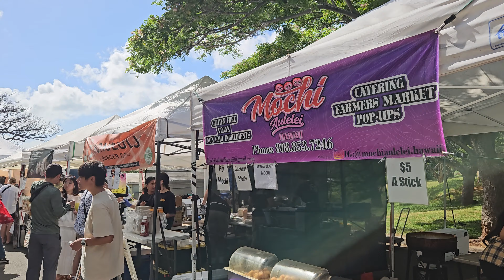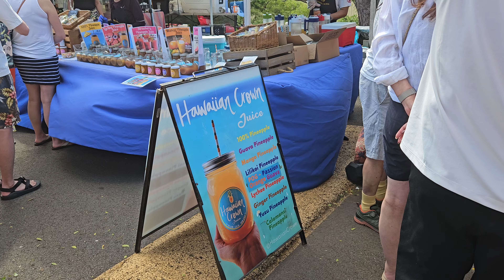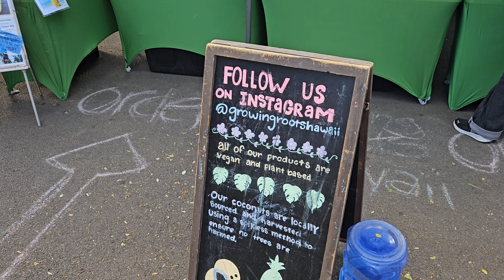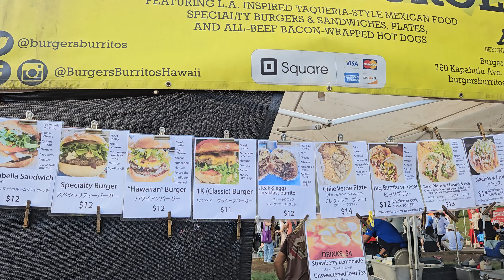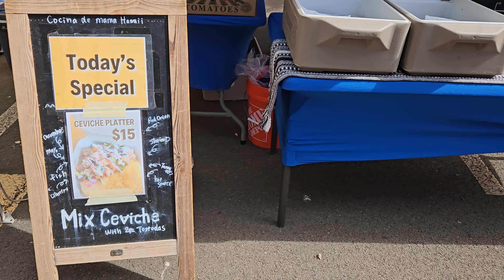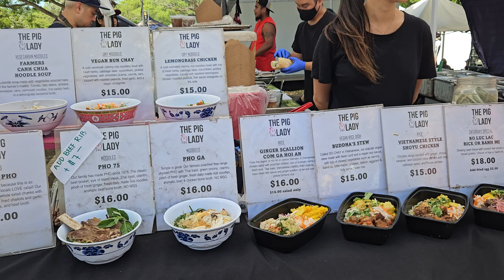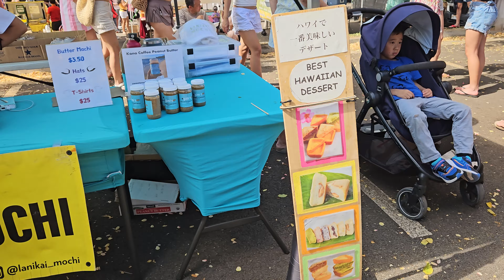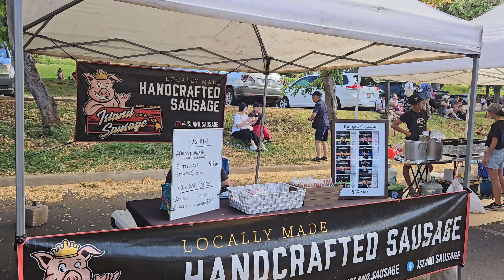[4K] KCC Farmer's Market 6/15/24 in Honolulu, Oahu, Hawaii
KCC Farmer's Market 6/15/24 in Honolulu, Oahu, Hawaii.

KCC Farmers Market address: Parking Lot C, 4303 Diamond Head Rd, Honolulu, HI 96816
KCC Farmers' Market is open on Saturdays from 7:30 am - 11:00 am

The Best & Freshest on Oʻahu
As Hawaiʻi grows its agricultural presence throughout the islands, more and more people are becoming aware of the benefits and flavors of local, sustainably-grown foods. Come down to the market and meet the farmers, food producers, and innovators that are turning trends into a way of life. Browse, taste, and take home the best fruits, vegetables, and flowers. Purchase top-quality beef, aqua-cultured seafood, baked goods, hand-made pasta, local honey, coffee and so much more!

Local Farmers
This is a true farmers’ market. Our growers and food crafters are eager to tell you about their products, how they’re grown, and the best way to prepare them at home.

Variety
Stroll through the many aisles of locally-grown fruits, vegetables, and plants. See the abundance our island has to offer and treat yourself to a delicious snack or homemade take-home treat.

Flora
You’ll find much more than food at the Farmer’s Market. Local growers and artisans offer fresh flowers and handmade items each week. Enjoy a variety of live entertainment. Come early & enjoy! shrimp scampi

Come to Eat
A variety of restaurants prepare delicious plates each week. You’ll find freshly baked scones, oatcakes, and guilty pleasures to have with a cup of Hawaii-grown coffee or fresh-squeezed lemonade.